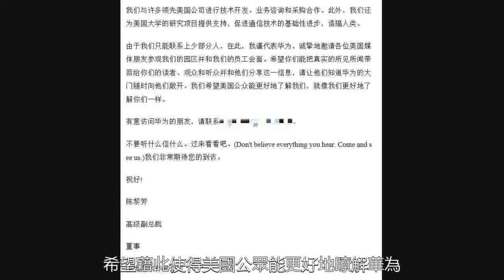再次拿下多國訂單，華為竟在美國發公開信，美國果然又翻臉了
28日，為期4日的巴塞羅那世界行動通訊大會完滿結束了。在這次大會上，華為是無可爭議的主角，更是又一口氣拿下了多國訂單！